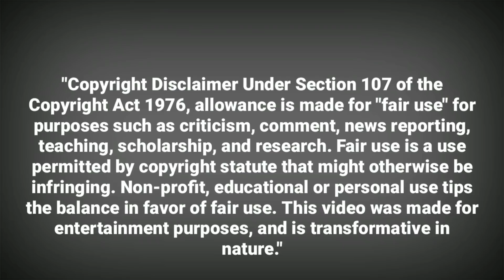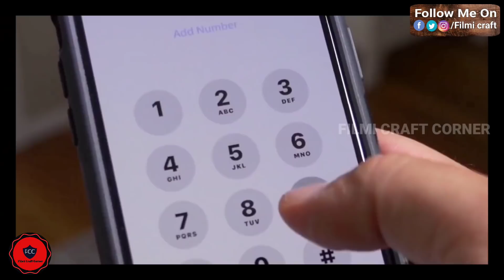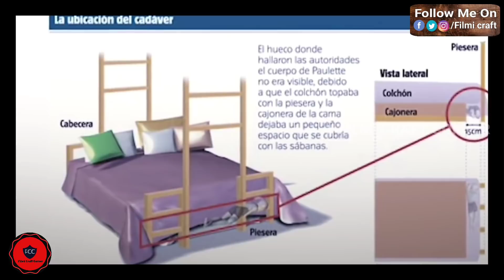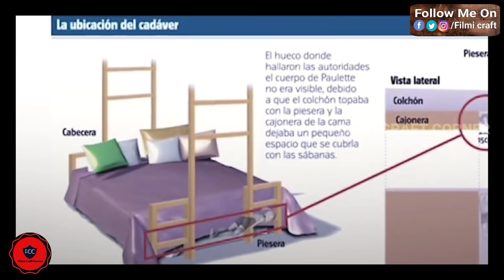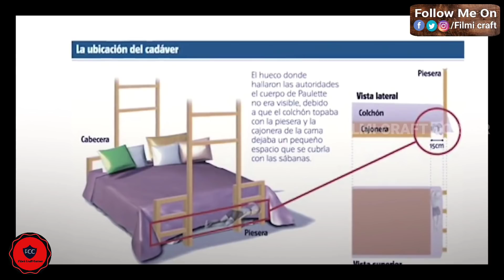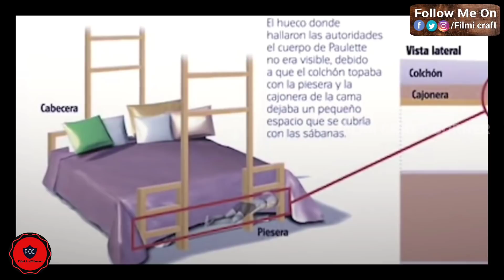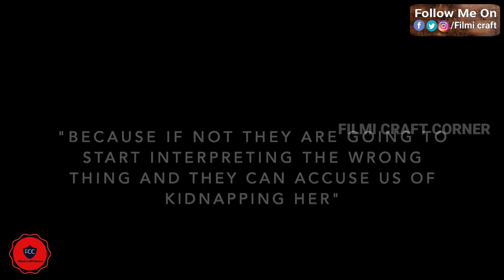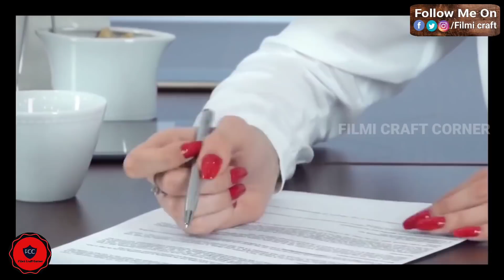CAN YOU SOLVE THIS MYSTERIOUS CASE | கொலையா? விபத்தா? முடிஞ்சா கண்டு பிடியுங்க | Filmi craft corner